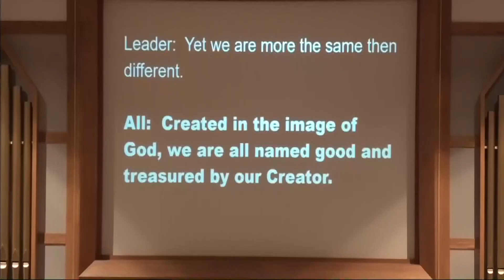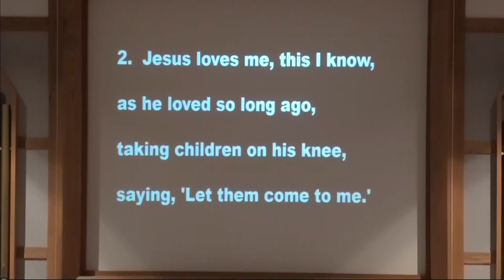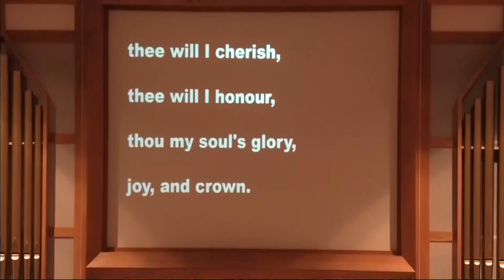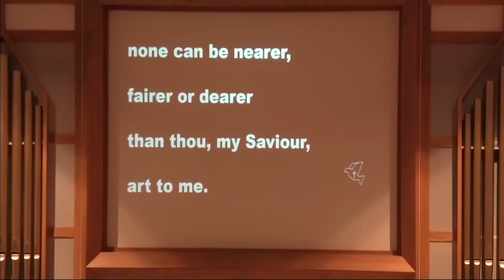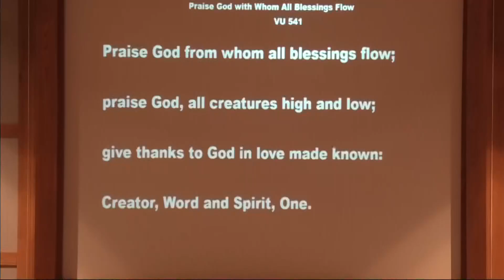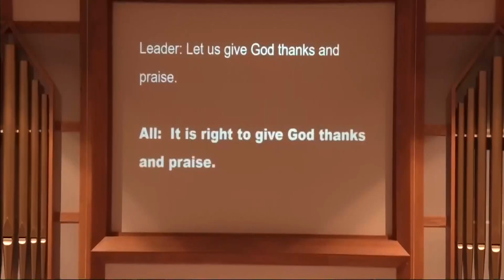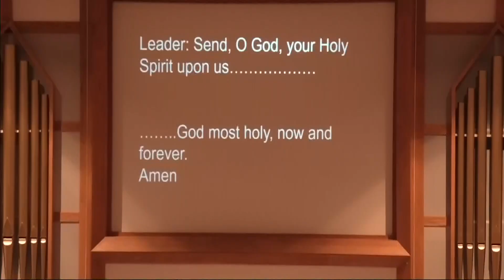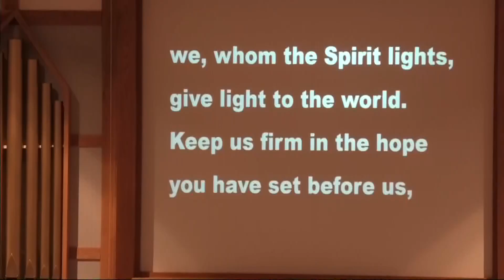PEUC20241006worship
Port Eglin United Church Service for Sunday, October 6th, 2024.  Rev. Dan Leaver presiding, music by the Worship Team.